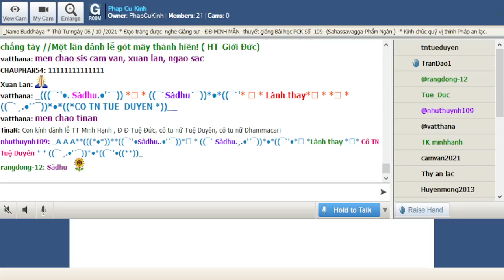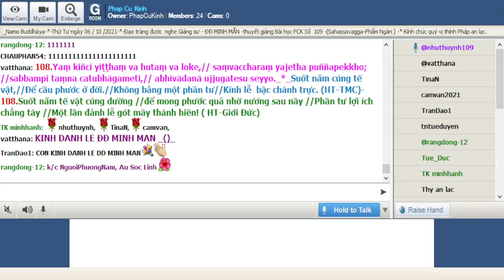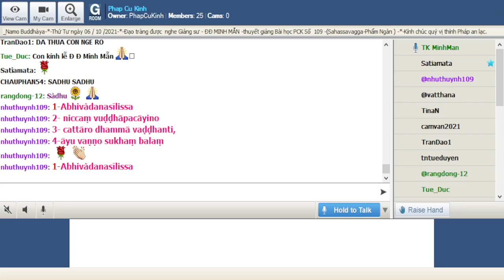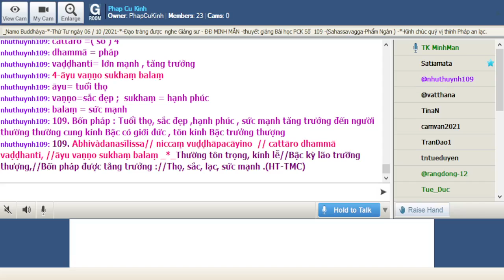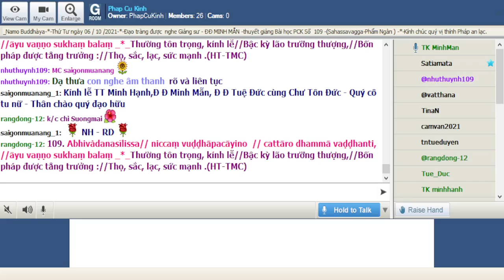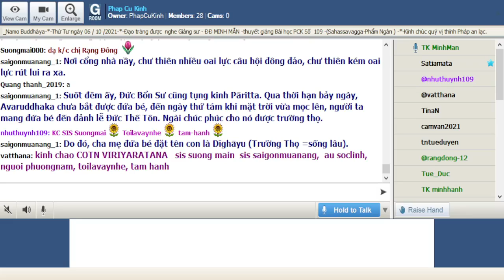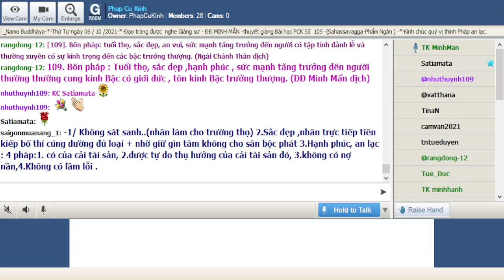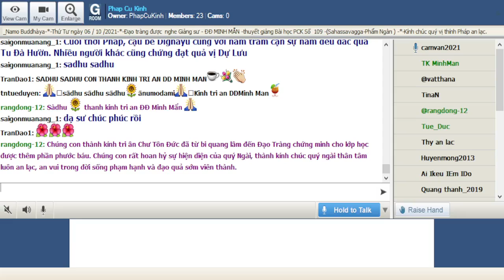06-10-2021 Room Phap Cu Kinh Thứ Tư.ĐĐ Minh Mẫn giảng Pháp Cú Kinh Số 109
Phap Cu Kinh Thứ Tư Oct 06-2021.ĐĐ Minh Mẫn giảng từ vựng, ý nghĩa & duyên sự Pháp Cú Kinh Số 109.-*--*---Đức Thế Tôn khi Ngài ngự tại : cốc ở trong khu rừng xứ Dìghalambika , đề cập đến:  Hai đạo sĩ -Ngài thuyết lên kệ ngôn này.(Sahassavagga-Phẩm Ngàn )-*-

*109. Abhivādanasīlissa// niccaṃ vuḍḍhāpacāyino  // cattāro dhammā vaḍḍhanti, //āyu vaṇṇo sukhaṃ balaṃ _*_

*109.Thường tôn trọng, kính lễ//Bậc kỳ lão trưỡng thượng,//Bốn pháp được tång trưởng ://Thọ, sắc, lạc, sức mạnh .(HT-TMC)_*_

*109. An vui, sắc đẹp, sống lâu //Dồi dào sức khỏe: bốn câu chúc mừng!//Cho ai kính lễ cúc cung //Những bậc trưởng thượng thuộc dòng sa môn_( HT- Giới Đức)